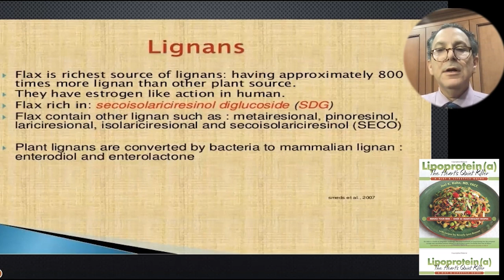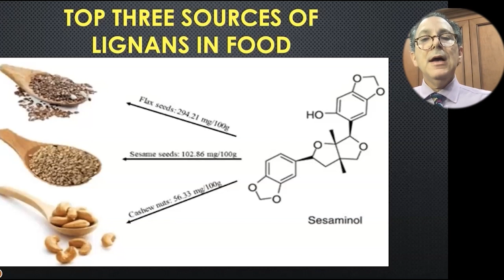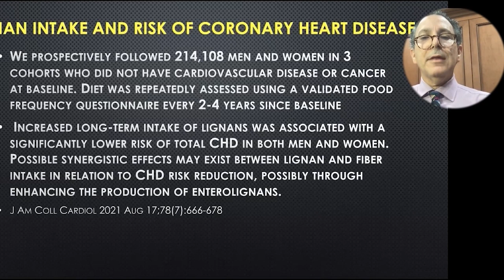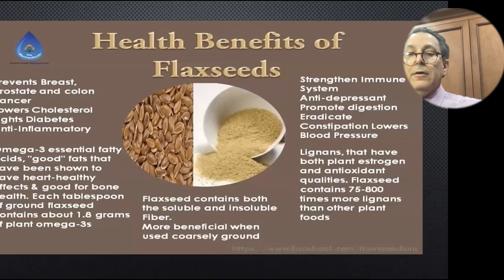Are Lignans In Flax Seeds Heart Healthy?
Joel K. Kahn MD

Dr Joel Kahn is a Practicing Medical Doctor, Podcaster and Author.
Dr Kahn holds a M.D. in Cardiology from University of Michigan Medical School. He is a Professor of Medicine at Oakland University William Beaumont School of Medicine and  from 1986 to 1989 took part in Interventional Cardiology Residency Program at The University of Texas Southwestern Medical Center at Dallas.

He works as an independent Holistic Cardiologist and manages the Kahn Center for Cardiac Longevity, ** focused on early detection and reversal of heart diseases. In addition to that, Joel is a Columnist at The Huffington Post and Readers Digest.

On his podcast each week, Dr. Kahn fights for your health with his unique brand of eastern and western medicine focusing on wellness of mind, body and spirit. Each month he will interview a Health Hero and how their journey can help you find wellness, discuss with a leader in heart disease how to reverse heart disease, talk to leaders in the food movement for health, and review the science that can take you to a new level. He is known internationally as the heart doctor not afraid to take on the giants and expose lies, follies, and confusion so you know the path to feeling better, looking better, and living better.

Dr Kahn is an acclaimed author whose most recent book is Lipoprotein(a),: The Heart's Quiet Killer: A Diet and LIfestyle Guide.

Leading medical professionals and best-selling authors Michael Greger, Dean Ornish, Joel Fuhrman, and David L. Katz have lauded cardiologist Joel Kahn on this breakthrough book on lipoprotein(a).

An estimated one in five people have elevated levels of a type of cholesterol called lipoprotein(a) which can increase the risk for cardiovascular disease, including blocked arteries, blood clots, and stroke. Dr. Kahn explains how this condition is a factor of genetics rather than poor lifestyle choices, pinpoints who needs to have their levels checked, and which types of tests to request. He also shares research that shows plant-based diets in general provide the best defense against heart attacks, strokes, and cardiovascular disease and can play an important role in protecting individuals with elevated lipoprotein(a) levels. He has partnered with vegan expert Beverly Lynn Bennett who provides dozens of delicious, oil-free recipes that feature foods rich in the nutrients found to be the most protective for heart-health.

To Contact  Dr Joel Kahn  go to DrJoelKahn.com